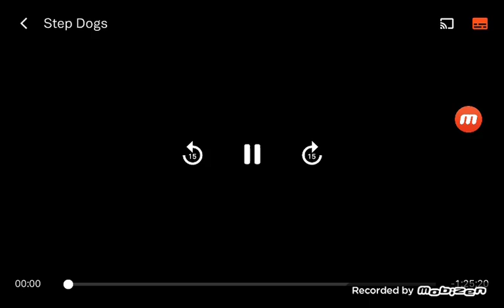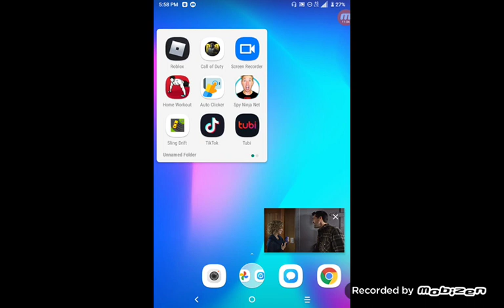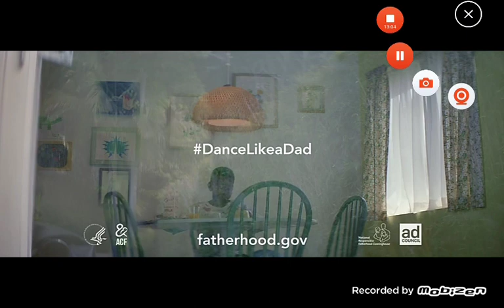Step dogs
Tubi